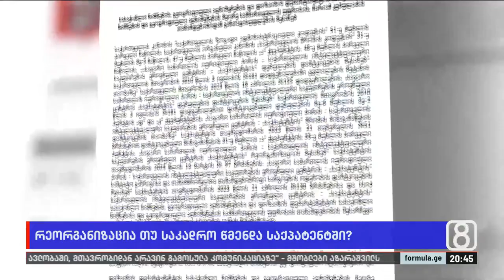რეორგანიზაცია თუ საკადრო წმენდა საქპატენტში?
▪️ საკადრო წმენდა საქპატენტში? — რეორგანიზაციის მოტივით, საქპატენტში ღარიბაშილის მიერ დანიშნულმა წულუკიანის ერთგულმა კადრმა 13 პოზიცია გააუქმა